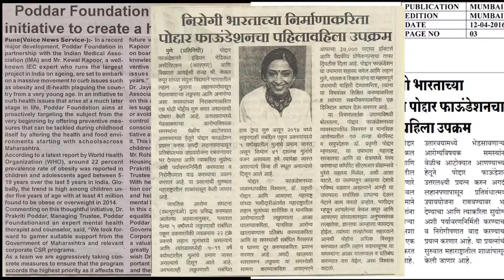Prakriti Poddar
Mental Health
Regression Therapy
Alternate medicine
Counseling
Empowerment
Skills Development